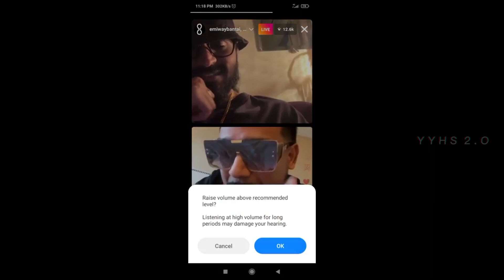INTERNATIONAL COLLAB AFTER HONEY 3.0 ALBUM CONFIRMED 🥶 | YO YO HONEY SINGH × LAZARUS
yo yo honey singh, honey 3.0, yo yo honey singh live, naagan song, naagan song yo yo honey singh
chennai concert, rajnikant, honey singh new song, honey, album first song naagan, yo yo honey Singh, honey singh new song, guru randhawa, tell me once yo yo, mumbai live concert, bring me back, bring me back honey singh, let's dance Motu patlu song, honey singh aur dsp song
honey singh, tell me once yo yo honey singh reaction, yo yo honey singh, lets dance chotu motu, honey 3.0, yo yo
honey singh new song, Desi vibes with shehnaaz gill,
naagan yo yo honey singh, yo yo honey singh new song,
honey 3.0 song, naagan honey singh new song, emiway
bantai, kisi ka bhai kisi ki jaan, naagan honey singh
reaction, yo yo honey singh new song, punjabi new song,
naagan honey singh, naagan song teaser, can't find me yo
yo honey singh, honey 3.0, yo yo honey singh interview, yo
yo honey singh new song, shehnaaz gill honey singh,
emiway bantai, can't find me yo yo honey reaction, can't
find me song, can't find me leo grewal, naagan song honey
singh, honey 3.0 song, honey singh, honey singh new
song, honey singh songs, yo honey singh new album, t
series, honey 3.0 album, naagan song teaser
sanak badshah, honey 3.0, honey singh new song, emiway
bantai, honey singh netflix documentary, who knows
honey singh, who knows yo yo honey singh reaction, yo yo
honey singh new song, karan aujla, raftaar, sports
gaddiyan reaction, tell me once song yo yo honey singh
alfaaz, mc stan, emiway bantai, emiway bantai new song,
company emiway, scene change emiway bantai, kanna
vich waliyan yo yo honey singh, yo yo honey singh new
song, kanna vich baliyan reaction, honey singh new song